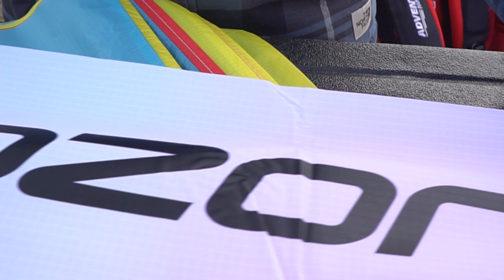Towing a 328 ft Streamer with my Paramotor!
Big thanks to the guys at Aviator Paramotor for sending me out the streamer to play with. This thing was a ton of fun!